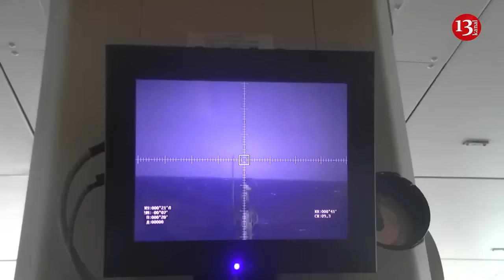Russian Black Sea Fleet is a sitting duck for Ukraine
Ukraine said its weekend strikes on Russia's Black Sea Fleet were more successful than it previously disclosed, with damage to two additional vessels. Ukraine's navy said that it struck two of Russia's large landing ships, the Yamal and the Azov, in occupied Crimea in an attack on last Saturday.
But in an update on Tuesday, it said it also damaged two other ships, "the spy ship Ivan Khurs and the Konstantin Olshansky large landing ship."
A Russian flotilla just announced by Moscow will be vulnerable to Ukrainian drones which have wreaked havoc on Russia's Black Sea Fleet, British defense officials have said.
The UK said last month that 25% of Russia's vessels in the Black Sea had been sunk, damaged, or destroyed. This is despite Ukraine not having a functional navy of its own.
The UK's defense minister said, after Ukraine's first updates about the attack, that the Black Sea Fleet was "functionally inactive."
In its update, the U.K. Ministry of Defense said that Russia wants to prevent Ukrainian forces from undertaking cross-river operations like the one which has established the bridgehead at Krynky, where both sides have lost large numbers of troops and equipment. The flotilla is likely to "decouple river patrolling functions from the Black Sea Fleet" the British defense officials said.
However, Russia's new flotilla could face the same fate as the vessels of Russia's prestigious fleet which has been forced further east to Novorossiysk due to Ukrainian drone strikes which have targeted vessels and infrastructure in and around Sevastopol.
"The Dnipro Flotilla will likely be vulnerable to Ukrainian uncrewed surface vehicles which have been effective in destroying Russian vessels operating in the Black Sea," said the update, which tends to emphasize Ukrainian gains and Russian losses.